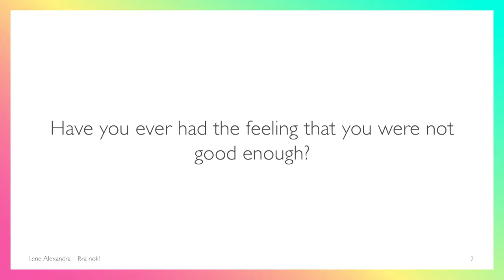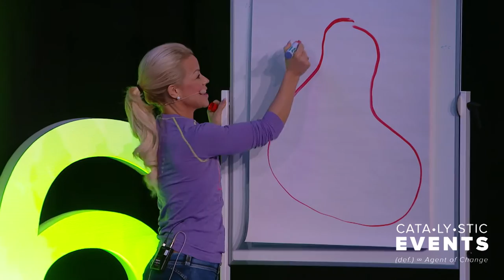Lene Alexandra Øien"Powertalk" About Rebranding at Elevate 2016